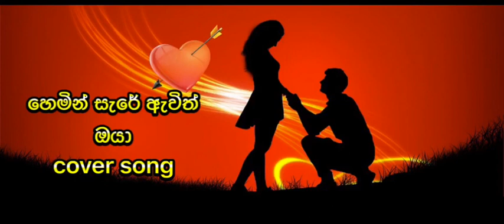හෙමින් සැරේ ඇවිත් ඔයා cover song